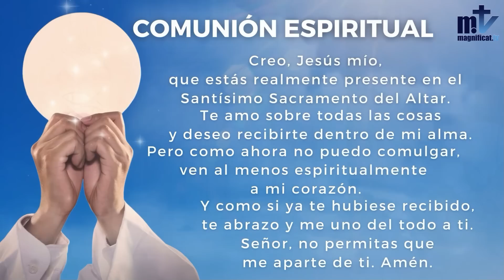La Santa Misa de hoy | Lunes de la X semana Tiempo ordinario | 12-06-2023 | P. Achille José Nkomo FM